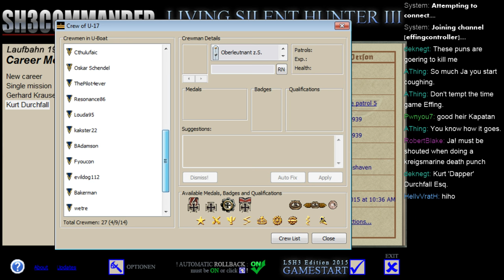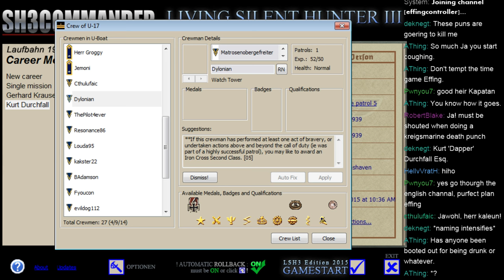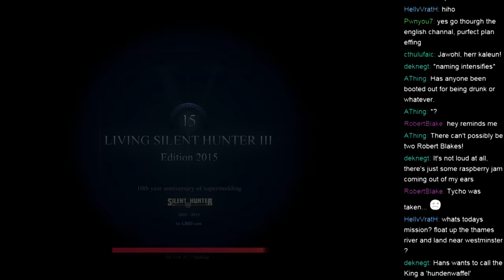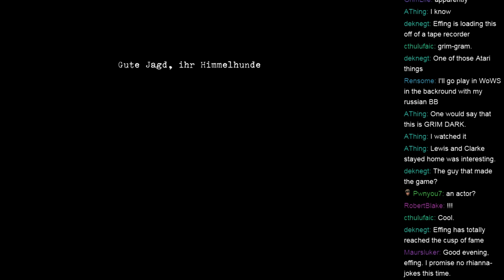Spontaneous Streaming Silent Hunter 3! - Part 30 - Have I Got News for Ewe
Alright, let's try to stay focused and stick with the plan this time... no, seriously!

Future streams will be announced with a quick video on here as well as tweets, so remain vigilant!  I will be streaming basically whenever I feel like it, but hopefully focusing on the weekends.